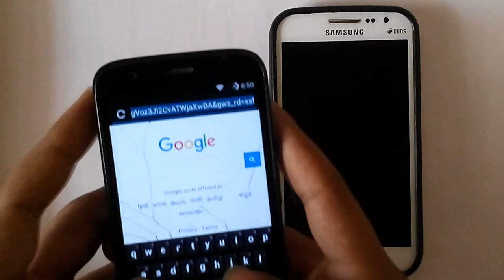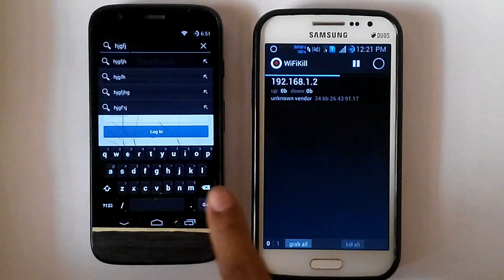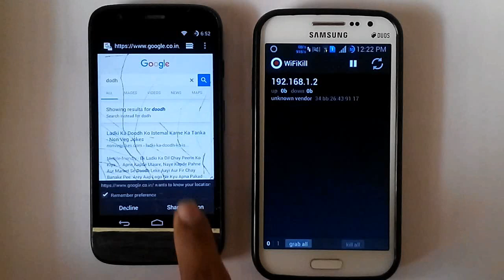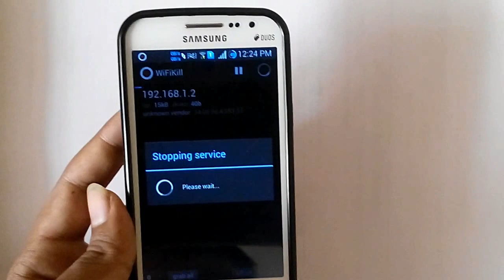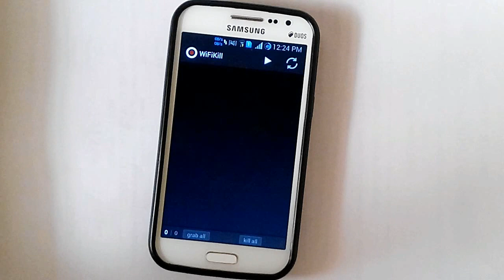Stop people from using your WiFi (Android App) (Root Required)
This video is an app review for WiFi Kill Android App.
The app can block others who use your WiFi.
Extremely handy app.

NOTE : If you switch off your WiFi then the app stops by default.